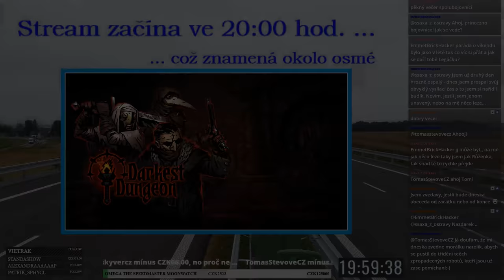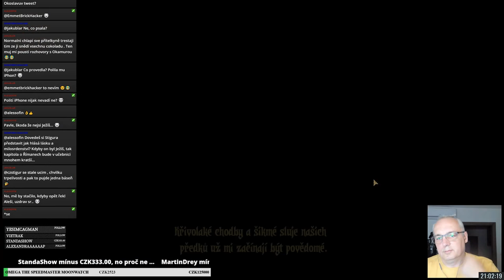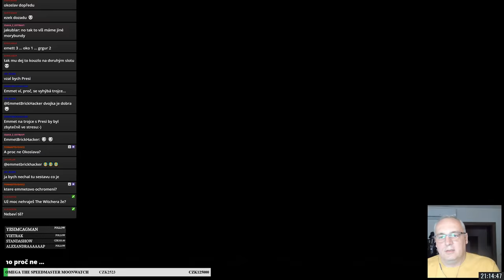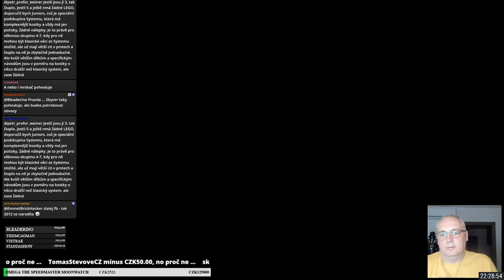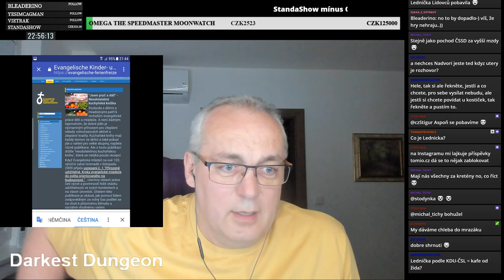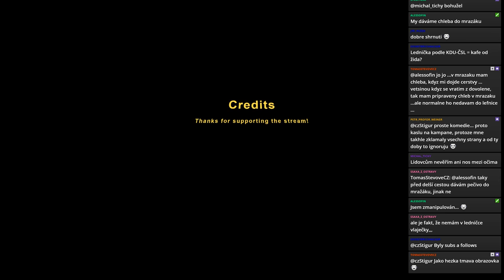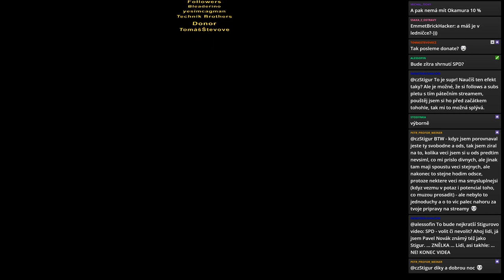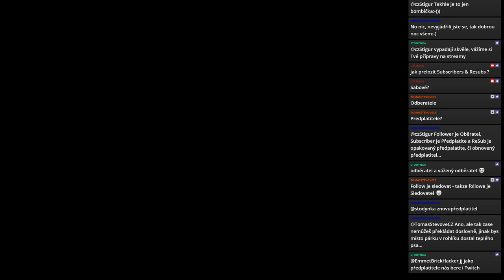Sniper Lucík aneb vražda, smrt a zabití // Darkest Dungeon E08